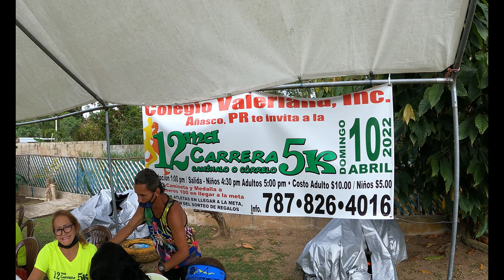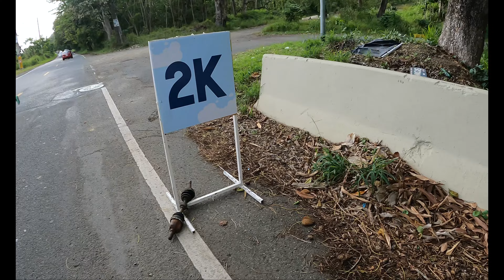4k + 1K Colegio Valeriana 2022 - Vlog 42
Nos fuimos en una nueva aventura al pueblo de Añasco a correr el 5k del Colegio del Colegio Valeriana en su 12ma edición en el cual nos dimos una sorpresa jocosa. La pasamos brutal, hubo premios, risa y diversión.